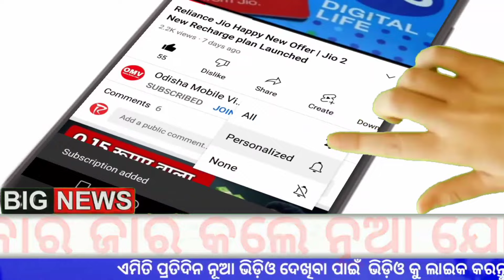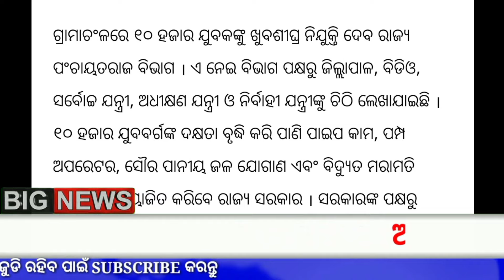ଅଷ୍ଟମ ଶ୍ରେଣୀ ପାସ ନିଯୁକ୍ତି | Odisha Job Vacancy 2024 | Odisha Job Upcoming Vacancy 2024